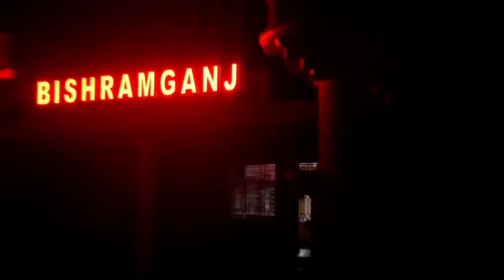MARATHON RACE ||CONDUCTED BY 5AM CLUB ||INDEFINITE COMMITMENT DISCOVER